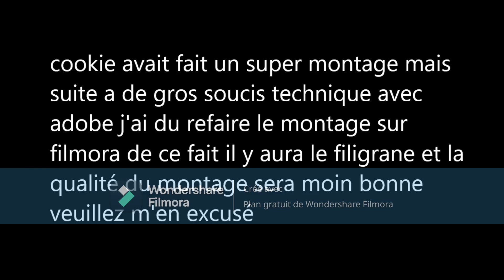AWAKENING SKY OF DIAMOND #3 RESSOURCES ILLIMITÉ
Hey, avant tout, je te souhaites un bon visionnage !

IP : DARCKCRAFT.LCMC.PRO

si le modpack ne s'installe pas vous pouvez télécharger le fichier du modpack

Code créateur "darckluc" sur la boutique fortnite ou épic games